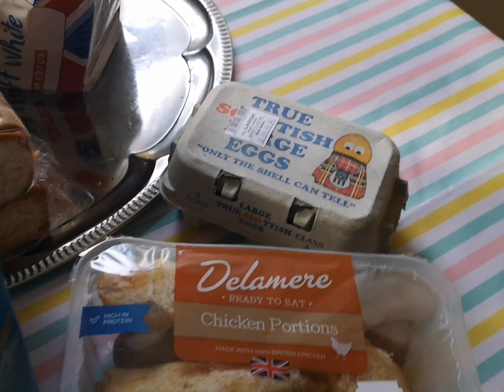Masaya nakalabas at na suot ang sapatos at naka pag shopping..